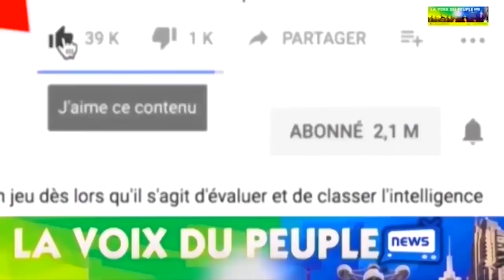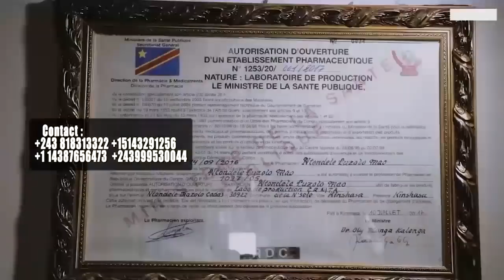VERITE EN FACE: SUITE YA PROPHETESSE OYO ABOTI NA MOBALI YA MONDIMI A CAUSE YA STERILITE/MAI 2022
TELE REALITE CONGOLAIS /MAI 2022